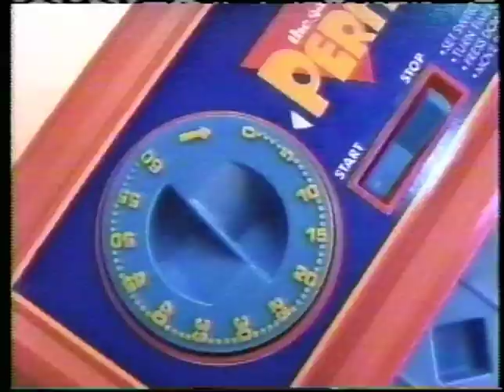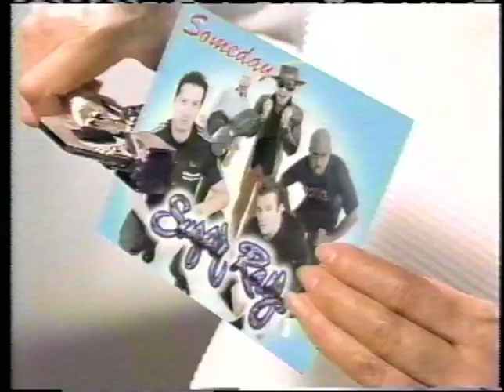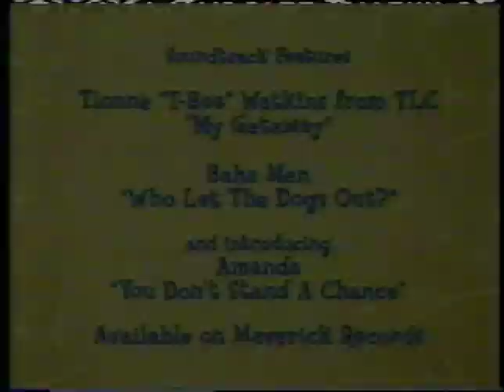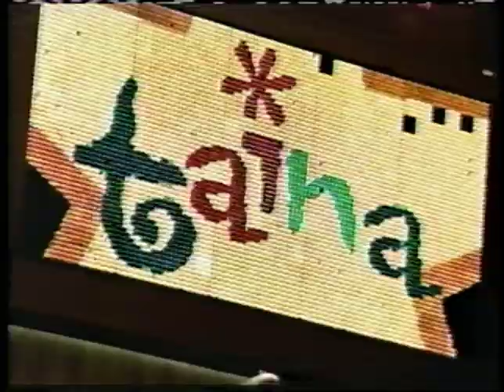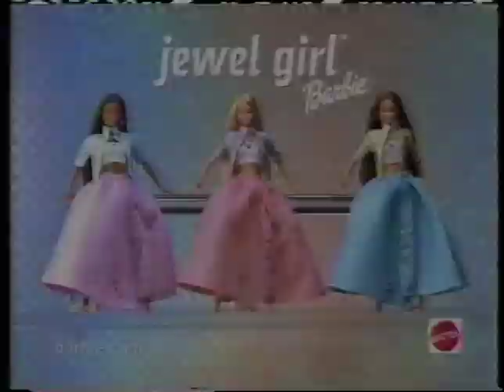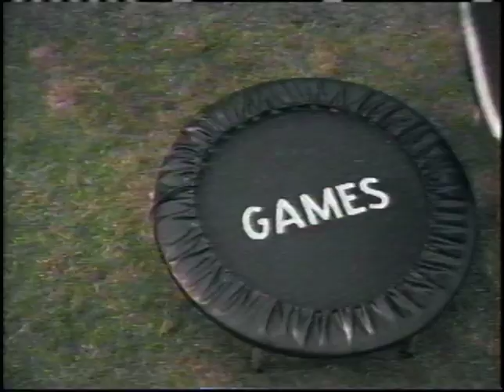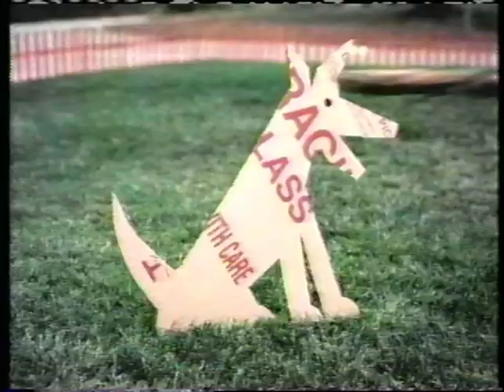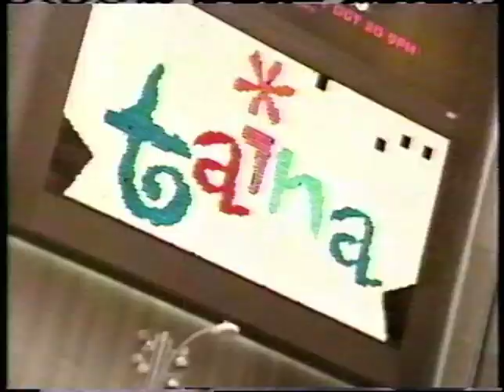Commercials - Nickelodeon - December, 2000 (VHS)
via Cat Dog